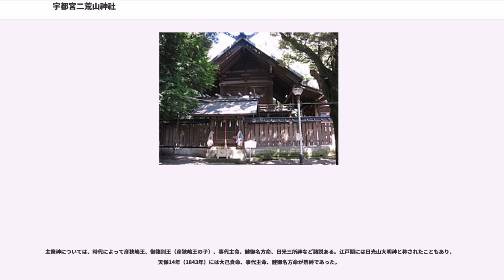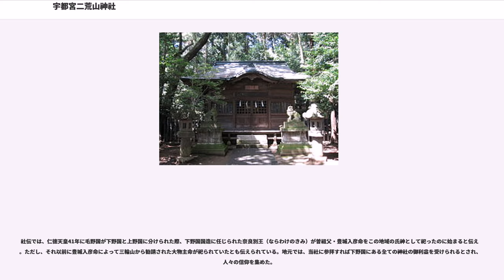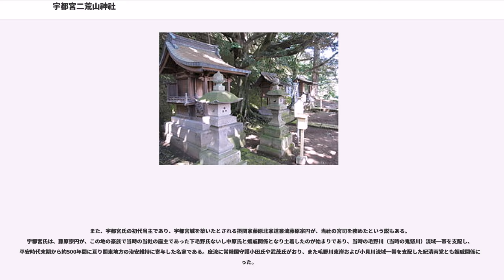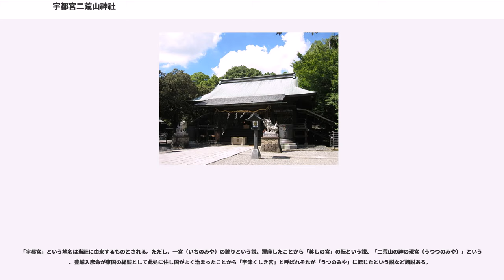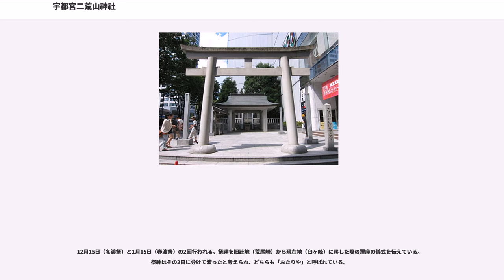宇都宮二荒山神社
宇都宮二荒山神社（うつのみやふたあらやまじんじゃ、-ふたらやまじんじゃ）は、栃木県宇都宮市にある神社。式内社（名神大社）論社、下野国一宮。旧社格は国幣中社で、現在は神社本庁の別表神社。神紋は「三つ巴（菊に三つ巴）」。

正式名称は二荒山神社であるが、日光の二荒山神社（ふたらさんじんじゃ）との区別のために鎮座地名を冠して「宇都宮二荒山神社」と呼ばれる。古くは宇都宮大明神などとも呼ばれた。現在は通称として「二荒さん」とも呼ばれる。

宇都宮市の中心部、明神山（臼ヶ峰、標高約135m）山頂に鎮座する。

東国を鎮めたとする豊城入彦命を祭神として古くより崇敬され、宇都宮は当社の門前町として発展してきた。また、社家から武家となった宇都宮氏が知られる。社殿は創建以来何度も火災に遭っており、現在の社殿は戊辰戦争による焼失後の明治10年（1877年）の再建。

文化財として、国認定の重要美術品である三十八間星兜、鉄製狛犬などを有している。

主祭神については、時代によって彦狭嶋王、御諸別王（彦狭嶋王の子）、事代主命、健御名方命、日光三所神など諸説ある。江戸期には日光山大明神と称されたこともあり、天保14年（1843年）には大己貴命、事代主命、健御名方命が祭神であった。

社伝では、仁徳天皇41年に毛野国が下野国と上野国に分けられた際、下野国国造に任じられた奈良別王（ならわけのきみ）が曽祖父・豊城入彦命をこの地域の氏神として祀ったのに始まると伝える。ただし、それ以前に豊城入彦命によって三輪山から勧請された大物主命が祀られていたとも伝えられている。地元では、当社に参拝すれば下野国にある全ての神社の御利益を受けられるとされ、人々の信仰を集めた。

当初の鎮座地は現在地から大通りを隔てた南側にある荒尾崎（現 摂社下之宮が鎮座）であったが、承和5年（838年）に現在地の臼ヶ峰（明神山）に遷座した。

「二荒山神社」を名乗る神社は関東地方を中心に数多くあるが、中でも当社と日光の二荒山神社の2社が古社として知られている。平安時代中期の『延喜式神名帳』には名神大社として「下野国河内郡 二荒山神社」の記載があるが、その帰属を巡って日光社との間で議論がある（「二荒山神社」を参照）。その後神階は正一位まで進み、下野国一宮となったとされる（ただし日光社も一宮を称する）。

豊城入彦命は武徳にも優れ、藤原秀郷、源頼義、源義家、源頼朝、徳川家康など著名な武将らも戦勝祈願し、種々の寄進や社殿の改築をしたと伝えられている。平将門の乱にあっては、藤原秀郷がこの神社で授かった霊剣をもって将門を討ったと言われる。また『平家物語』によると、屋島の戦いにあって那須与一は平家船上の扇の的を射る際に「日光権現、宇都宮、那須の温泉大明神」と祈ったという。

また、宇都宮氏の初代当主であり、宇都宮城を築いたとされる摂関家藤原北家道兼流藤原宗円が、当社の宮司を務めたという説もある。宇都宮氏は、藤原宗円が、この地の豪族で当時の当社の座主であった下毛野氏ないし中原氏と姻戚関係となり土着したのが始まりであり、当時の毛野川（当時の鬼怒川）流域一帯を支配し、平安時代末期から約500年間に亘り関東地方の治安維持に寄与した名家である。庶流に常陸国守護小田氏や武茂氏がおり、また毛野川東岸および小貝川流域一帯を支配した紀清両党とも姻戚関係にあった。

「宇都宮」という地名は当社に由来するものとされる。ただし、一宮（いちのみや）の訛りという説、遷座したことから「移しの宮」の転という説、「二荒山の神の現宮（うつつのみや）」という説、豊城入彦命が東国の総監として此処に住し国がよく治まったことから「宇津くしき宮」と呼ばれそれが「うつのみや」に転じたという説など諸説ある。

明応9年（1498年）に17代当主宇都宮成綱によって建て替えられる。

明治20年（1887年）3月17日の内務省訓令第15号「官国幣社保存金制度」により、以降15年間に亘り官国幣社保存金が配付された。

2014年に「火焰太鼓山車」を修復。2016年に、1913年まで菊水祭で使用されていた「桃太郎山車」が修復され復活した。桃太郎山車は長さ約3.7m、幅約2.7m、最大の高さ約5.65m。2016年、戊辰戦争で新政府軍が下野の戦いで使った菊の紋章の旗2点が当社で見つかった。白生絹（しろすずし）御紋之旗は白い絹に墨で菊が描かれ、縦332...